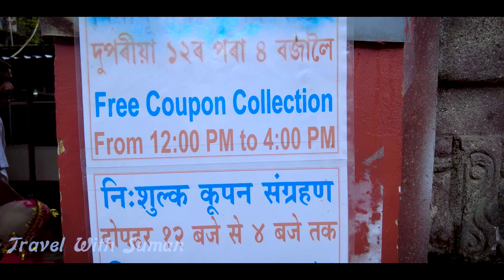EP2 Kamakhya Mandir Ambubachi Mela 2024 | অম্বুবাচী মহাযোগে কামাখ্যা মন্দির দর্শন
অম্বুবাচী মহাযোগে কামাখ্যা মন্দির দর্শন | Ambubachi Mela 2024 | মেলার মধ্যে কি হয় তার নতুন অভিজ্ঞতা
👉 আপনাদের বাড়ির আসে পাশে কিনবা আপনাদের খোঁজে নতুন কিছু থাকলে আমাকে অবশ্যই জানাবেন
আমার ফেবসুকে পেজে কিনবা ইনস্টা তে কিনবা  E-mail করে।

:: আমার  যা খরচ হয়েছিলো ::
👉Polton Bazar To Mandir Gate : 20/-
👉Mandir Gate To Kamakhya Mandir : 30/-
👉Bakkhali Total Food  : 80/-